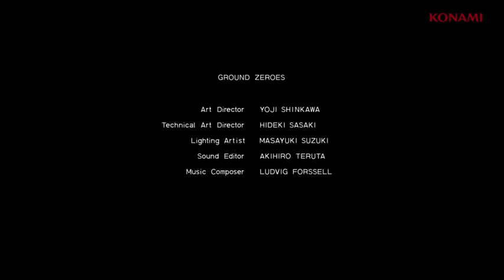Metal Gear Solid: Ground Zeroes - Gameplay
Primeiro gameplay  de Metal Gear Solid: Groud Zeroes

Liberado finalmente primeiro video do próximo Metal Gear Solid. O vídeo com mais de 10 minutos foi liberado na Pax 2012, e nele é confimado que Big Boss será a grande estrela do jogo intitulado de Metal Gear Solid: Ground Zeroes.

Plataforma: PS3. XBOX 360
Gênero: Ação, Moderno
Lançamento: 2013